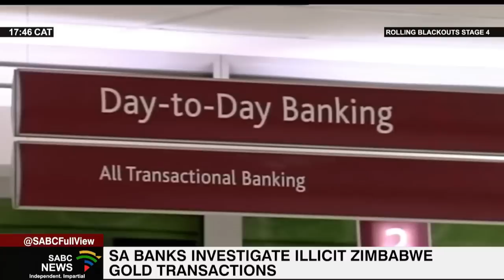Gold Mafia Part 2 I SA banks investigate illicit Zimbabwe gold transactions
Standard Bank says it is conducting internal investigations into money laundering. An investigative documentary by an international television news channel earlier revealed that three local banks, Standard Bank, Absa and Sasfin, apparently helped a gold smuggling gang launder millions of dollars in exchange for bribes. Absa is also investigating, while the South African Reserve Bank says it views the matter in a serious light.